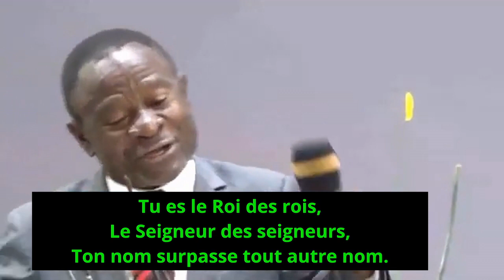Ton nom, Seigneur Jésus, est admirable - Tabernacle de Kolwezi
Refrain
Ton nom, Seigneur Jésus, est admirable,
Ton nom surpasse tout autre nom.
Tu es le Roi des rois,
Le Seigneur des seigneurs,

Strophe
Tu es le Tout-Puissant, le Prince de la paix,
L'Étoile du matin, le bon Berger.